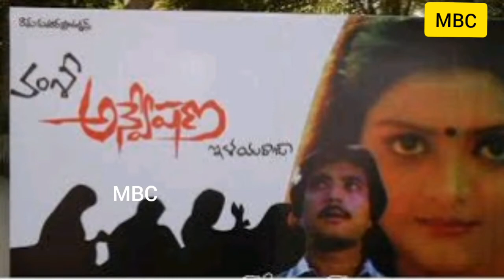Must Watch Thrillers | Anushka, sai pallavi, Amala, Nayanathara | RC E2 | MBC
Hello guys welcome to movies books and coffee

We have so many wonderful thrillers in our movies. Now in this video we are going to see the must watch best fantastic top 25 thrillers.. and that too.. these all are female oriented Thrillers. Now let's get in the video.

English subtitles will be available for all videos from September 27.. thank you

Let's dive into the video